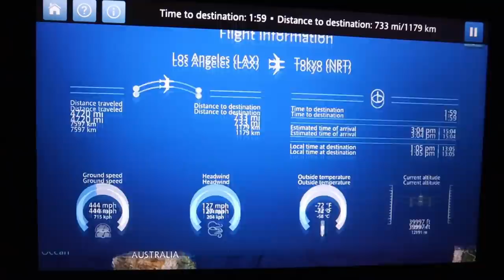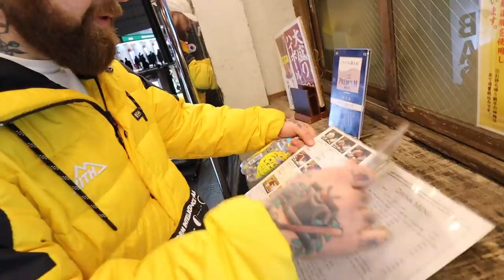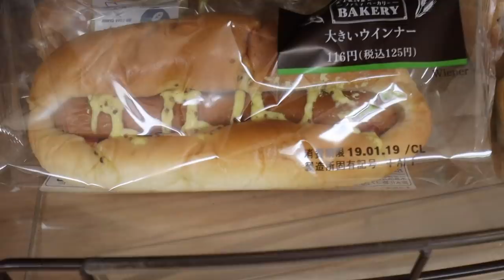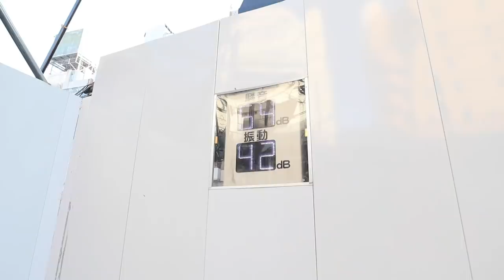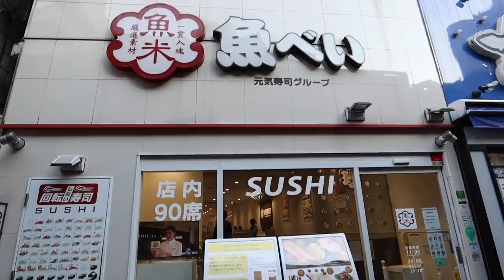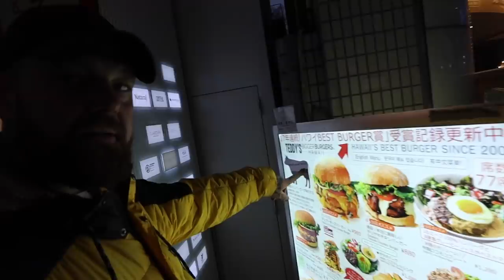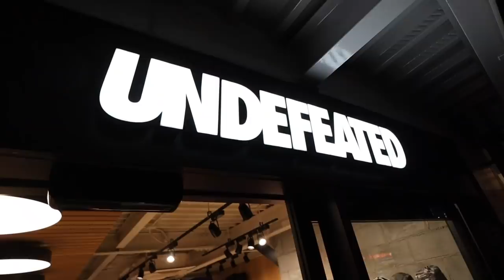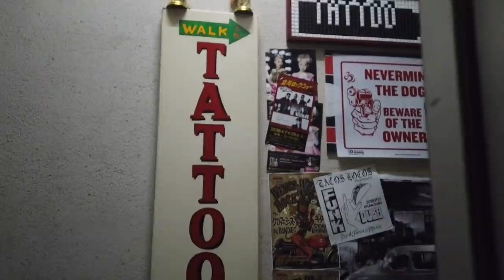Mario Kart in the Tokyo Streets